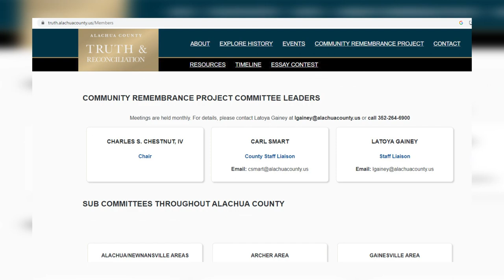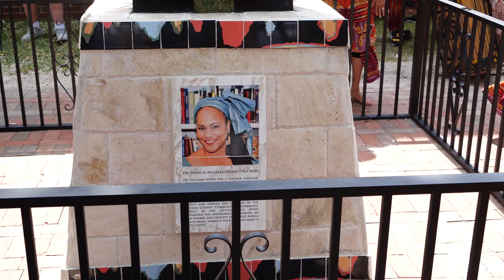Alachua County Sankofa Statue Honors Dr. Patricia Hilliard-Nunn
On Juneteenth 2023, Alachua County honored the life and legacy of the late Dr. Patricia Hilliard-Nunn by unveiling the Sankofa Statue the West Lawn of the County Administration Building (12 S.E. 1st Street, Gainesville). Included in the installation is information on Dr. Hilliard-Nunn.

Dr. Hilliard-Nunn (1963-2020) was a teacher, scholar, artist, and community activist who taught African and African American history at the University of Florida and lectured at many venues throughout Alachua County. She studied Media and Culture, Audience Analysis, Enslaved Africans in Alachua County, and African American History in Alachua County. Her creative practices included Media Production and West African Dance & Mixed Media Art. Before teaching African American Studies, she taught Black Women and Film at the Center for Women's Studies and Gender Research at the University of Florida. In her lectures, she often emphasized the importance of “Sankofa”.

The Sankofa bird is a symbol of wisdom from the Akan people of West Africa. While holding an egg in its mouth, its backward-looking pose signifies the importance of learning from the past to shape the future. It teaches us to honor our roots, embrace our history, and carry forward our ancestors' valuable lessons and experiences.